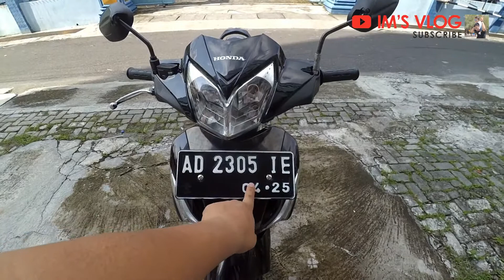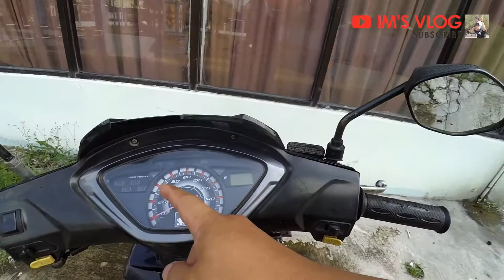RESTORASI RINGAN SUPRA X 125R 2011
(Maaf, ada tulisan sub judul yg belum diedit, masih ada tulisan review mobil Corona Deluxe 1976 😭😂)

Berikut kami dokumentasikan video restorasi ringan HONDA SUPRA X 125R tahun 2011, yang kami dapatkan dari user dengan kondisi ala kadarnya.  Kita betulkan, kita restorasi agar kembali layak jual dan siap pakai.

berminat dengan Motor Bebek HONDA SUPRA X 125 diatas?

Terima kasih support, masukan, saran